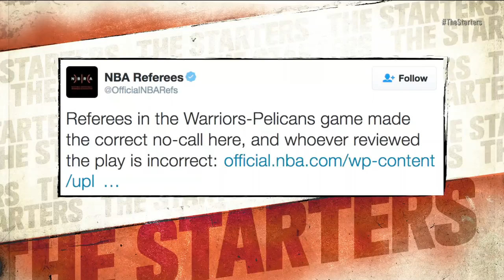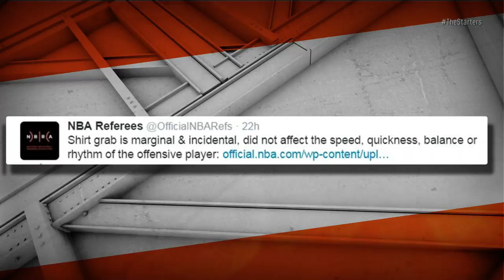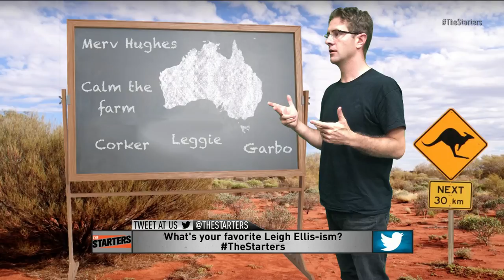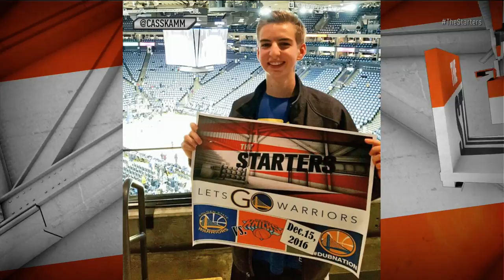NBA Daily Show: Dec. 16 - The Starters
On Friday's episode, The Starters ask if the league should do away with Last Two Minute Reports, whether the Warriors pass too much, and if Hassan Whiteside is right when he says all DeAndre Jordan does is catch lobs. They also celebrate the career of Craig Sager one more time and count down the Top 10 Plays from the past seven days. Watch The Starters weekdays at 700ET on NBATV and get more of them on their